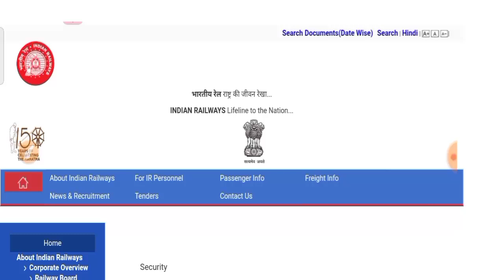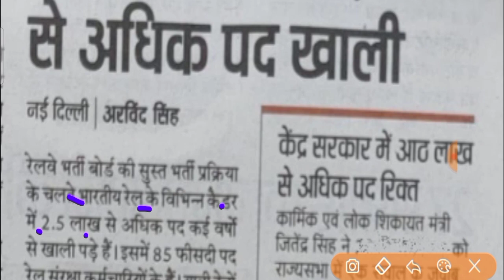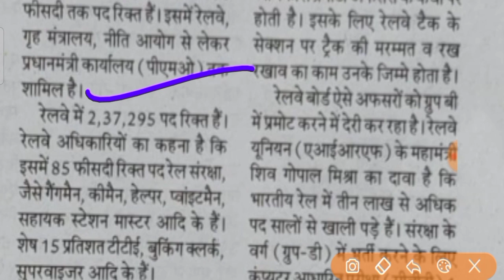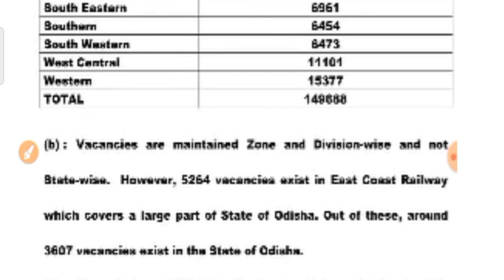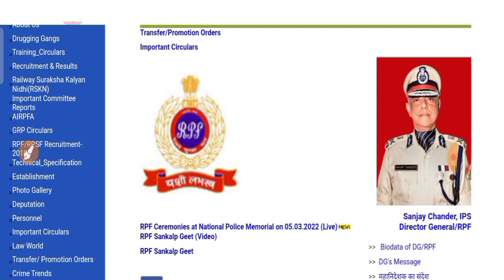RPF New Vacancy 2022 | आधिकारिक खबर | rpf constable vacancy update | rpf new recruitment form date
Dear friends in this video all of you have been informed aboutrr RPF Recruitment.